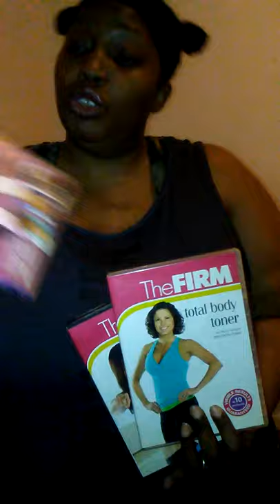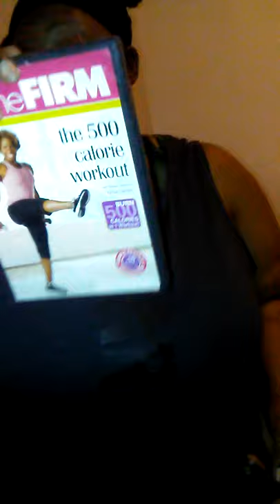Mrs M exposed Jan 2018